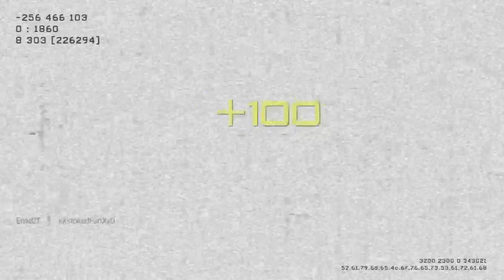42-3 TDM Sniping :: What's wrong with Snipers?